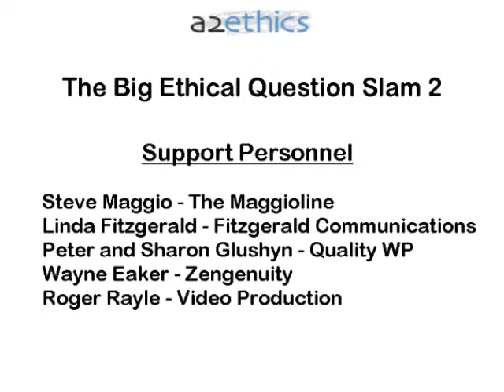2012-01-19_A2Ethics_SLAM2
A2Ethics.org's The Big Ethical Question Slam 2
An Ethics Improv Competition
Thursday, January 19, 2012
at Conor O'Neill's, Ann Arbor, Michigan

Provocative ideas, original thinking, creative word play, serious thought and silly banter... What better way to light up a long, dark January night?

Six teams of contenders, ready and eager, tackle a host of fascinating ethical issues in a competition to win $600 (... or refrigerator magnets).

This year's distinguished judges included Jennifer Conlin, author and "After Curfew" columnist for the New York Times, ethics teacher Brian Miller of Washtenaw Community College, and Darlene Wahlberg, IRB Senior Research Coordinator of Trinity Health System.